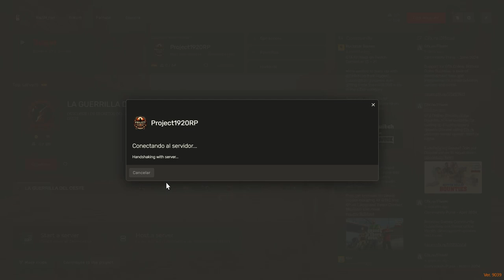Hora de Plantar Henry y Via Cultivan un Nuevo Hogar Roleplay RedM en Project 1920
Acompaña a Henry y su prometida Via en un emocionante episodio de roleplay en RedM basado en Red Dead Redemption II. En el servidor Project 1920, descubren la importancia de cultivar y plantar para construir su hogar. ¡No te pierdas esta aventura llena de emociones y desafíos!